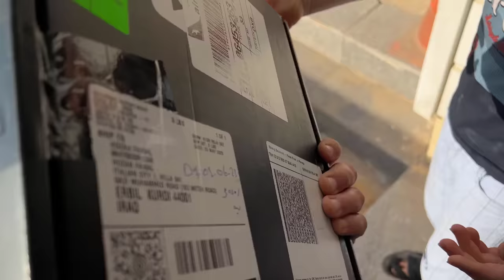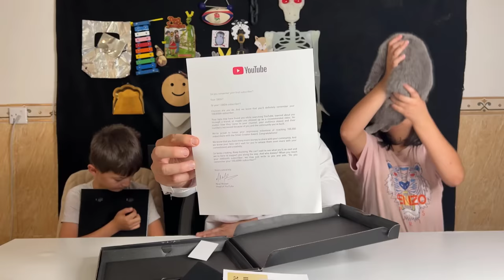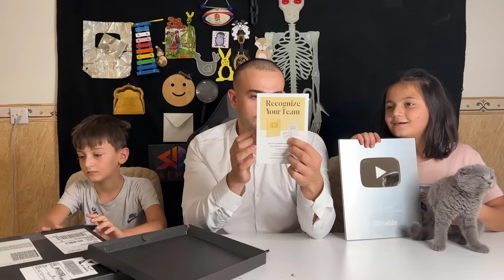لەگەڵ هاناو کیکۆ قەڵغانی یوتوبمان وەرگرت😍 🥰 😘بڵێن پیرۆزە